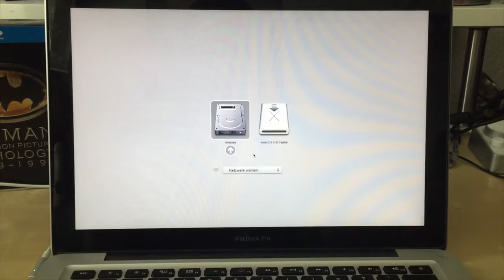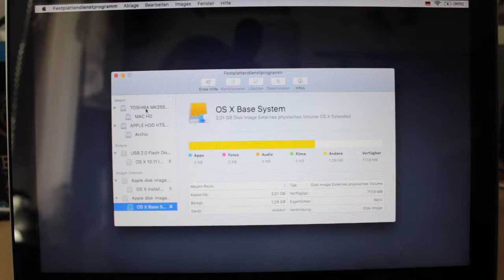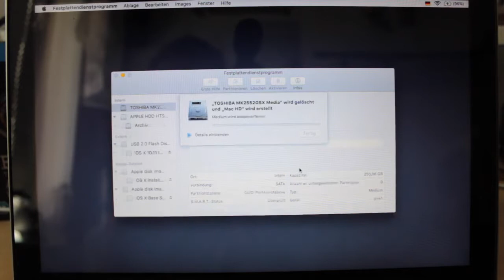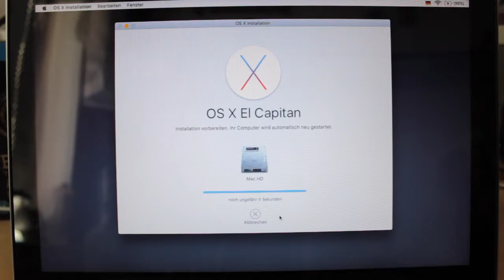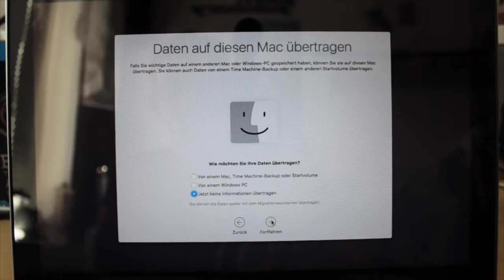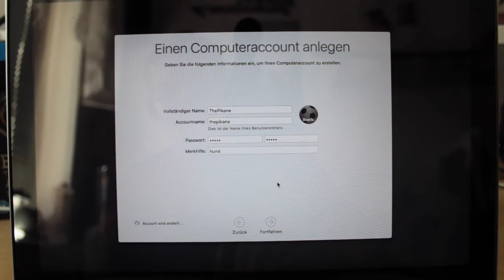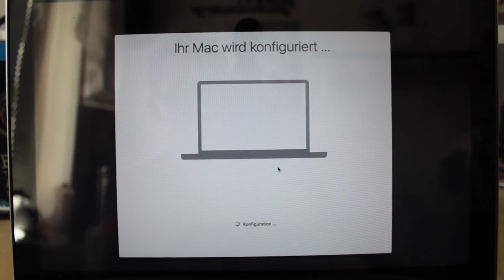El Capitan Saubere Neu Installation mit USB Stick Deutsch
El Capitan Neu Installation mit USB Stick (Deutsch)  Schritt für Schritt anleitung wie man das Macbook vorbereitet und OSX Installiert